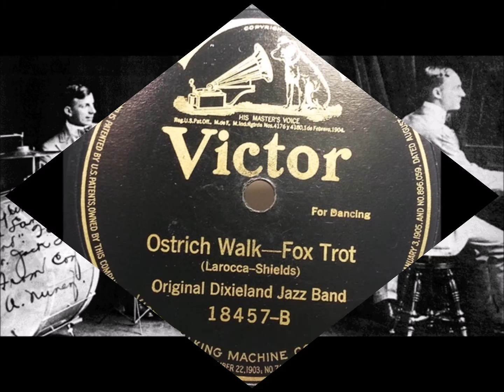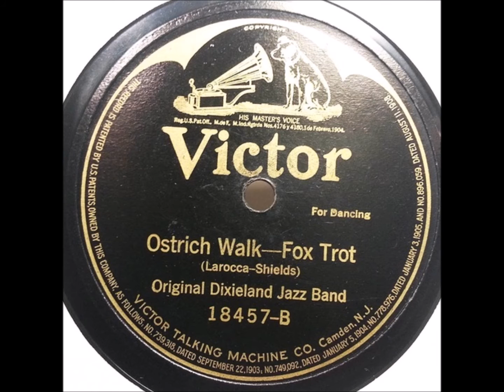Original Dixieland Jazz Band - Ostrich Walk (1918).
(Composed by  La Rocca - Shields).

First Recorded 7 August 1917 on Vocalion A 1206
Also Recorded 12 May 1919 in London.ENGLAND on Columbia 736.

Recorded 19 March 1918 Victor Studio,46 West 38th.St.,NYC -

Nick LaRocca (cornet/director)
Eddie Edwards (trombone)
Larry Shields (clarinet)
Henry Ragas (piano)
Tony Sbarbaro  (drums)